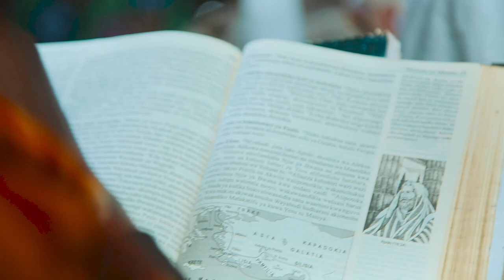Mazishi ya shanga Jackline